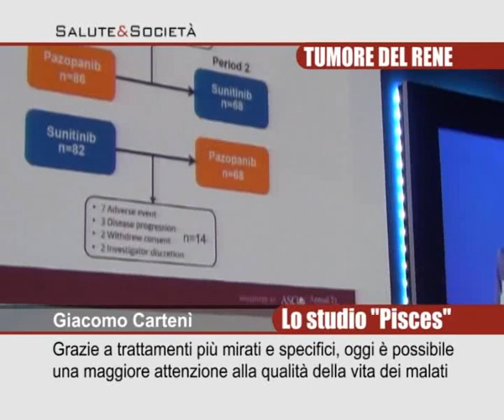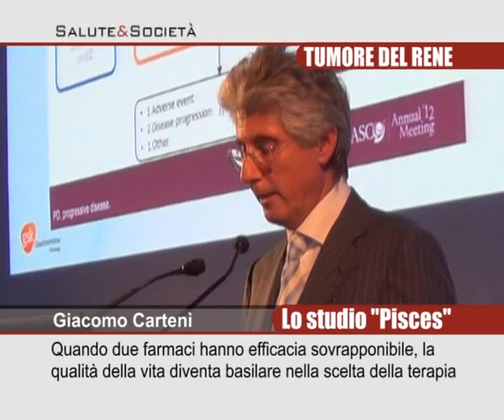Oncologia: il carcinoma renale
I tumori renali sono circa il 3 per cento di tutte le neoplasie maligne in Europa colpicono circa 27.000 persone ogni anno. Non è considerato un Big Killer ma è un tumore grave.

Interviste: Giacomo Cartenì, primario della U.O. di Oncologia Medica dell'Ospedale Cardarelli di Napoli.